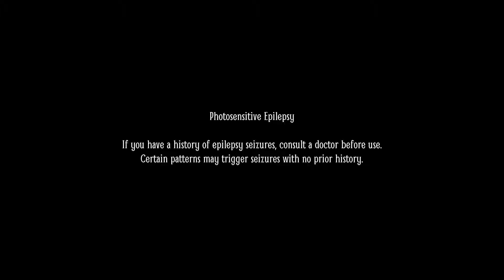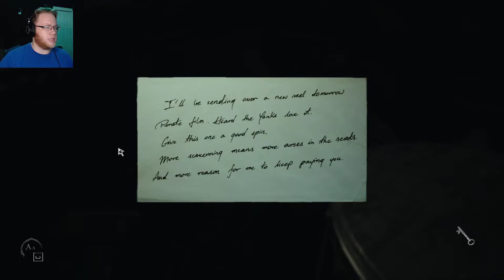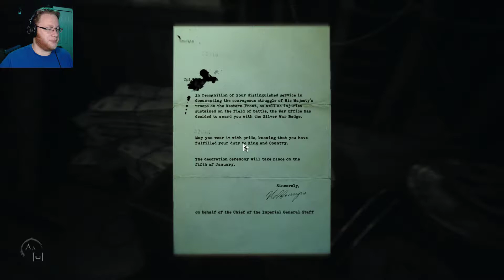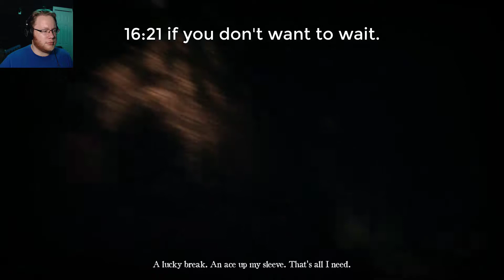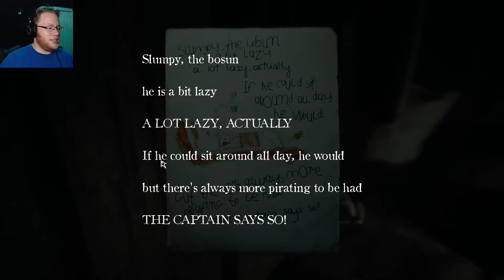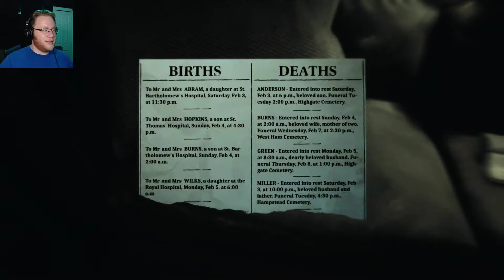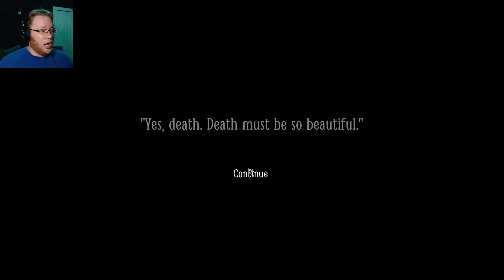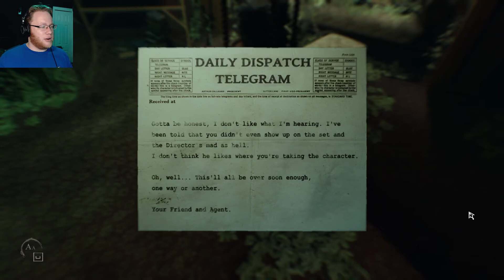Movie Night with Dad | Layers of Fear 2 (Act 3: Bloody Roots)